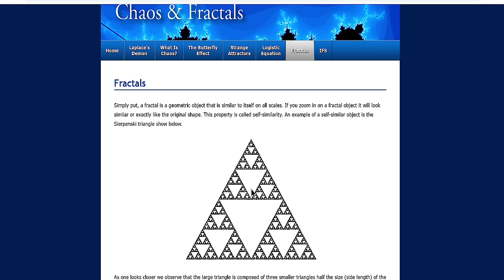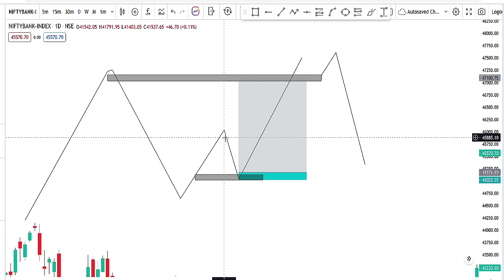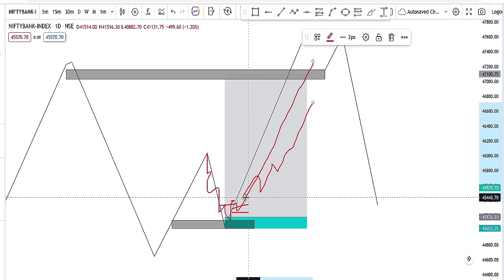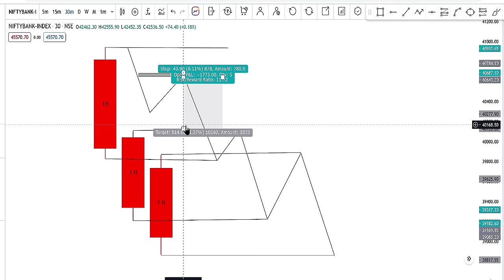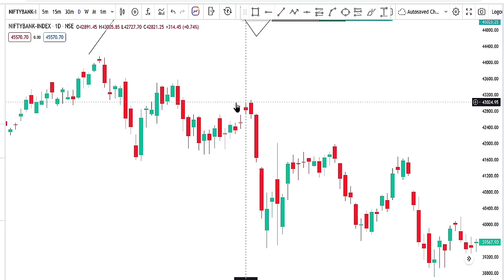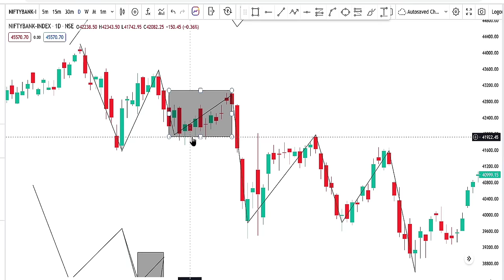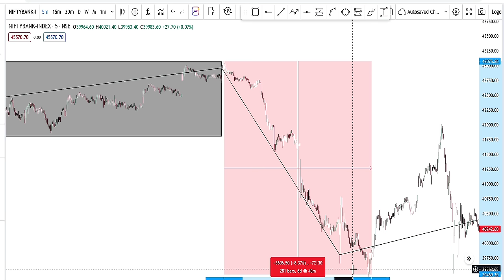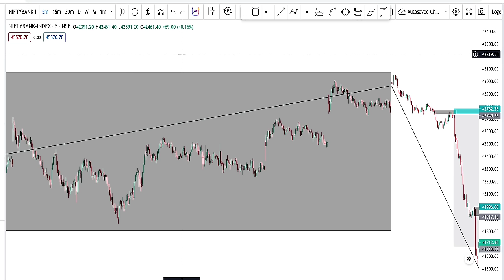What Is Fractal? In SMC | HINDI | BANKNIFTY| LECTURE~2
The information provided in these trading learning videos is for educational and informational purposes only. It is not intended to provide investment, financial, or trading advice. You should not interpret any content or information contained in these videos as a recommendation or endorsement to engage in trading or investment activities.

Trading and investing involve substantial risk of loss and are not suitable for everyone. It is crucial to carefully consider your financial situation, risk tolerance, and investment objectives before engaging in any trading or investment activities. You should consult with a qualified financial advisor or professional to evaluate your specific circumstances.

The information presented in these videos may not be current or complete, and it is subject to change without notice. We do not guarantee the accuracy, reliability, or completeness of the information provided. Any reliance on the information contained in these videos is at your own risk.

We do not endorse or promote any specific trading strategies, products, services, or platforms mentioned in these videos. Any decision to use or invest in such strategies, products, services, or platforms is entirely at your discretion and risk.

Past performance is not indicative of future results. The historical performance of trading strategies or investments discussed in these videos is not a guarantee of future success. Markets are subject to various factors, including economic, political, and market conditions, which can result in substantial losses.

We do not assume any responsibility or liability for any losses, damages, or consequences resulting from the use or reliance on the information presented in these videos. You are solely responsible for your trading decisions and actions.

By accessing and viewing these trading learning videos, you acknowledge and agree to the terms of this disclaimer. If you do not agree with these terms, you should not use or rely on the information provided in these videos.

We reserve the right to modify, update, or discontinue these videos and their content at any time without prior notice.

Please seek professional advice and conduct your research before making any trading or investment decisions.

[~ guardeer]